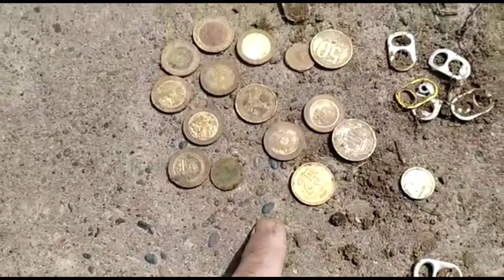BUSCANDO ENCONTRAMOS ESTO!!!!!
ATENCIÓN!!!
Todos los integrantes del grupo de Detección Universal practicamos el hobby de la detección en forma responsable, respetando los siguientes términos:
1) Siempre detectamos en lugares que no estén prohibidos para este tipo de actividad.
2) En lugares privados, solicitamos la autorización correspondiente.
3) Estamos comprometidos con la preservación del medio ambiente.
4) Como en toda actividad relacionada a la excavación, tanto en lugares públicos, privados o playas, tapamos todos los pozos   realizados, dejando el terreno tal como se encontraba originalmente.
5) Un gran porcentaje de lo que encontramos con nuestros detectores, es basura metálica, por lo que en buena medida contribuimos a la descontaminación de los suelos.
6) Hemos contribuido con la búsqueda de efectos personales extraviados, de forma totalmente honoraria, sin exigir ni esperar retribución por tal motivo. Y lo continuaremos haciendo en la medida que así fuese requerido.
7) Hemos contribuido, bajo la modalidad de donación a museos, con parte de nuestros objetos encontrados, enriqueciendo el estudio y preservación de nuestra historia reciente.
8) Respetamos los lugares históricos y protegidos.
9) Disfrutamos con pasión y compromiso de nuestro hobby.
10) Compartimos nuestra pasión a través de videos, tratando de llegar a personas que tal vez necesitan de un entretenimiento sano, como así también fomentamos una actividad libre, sana y responsable.